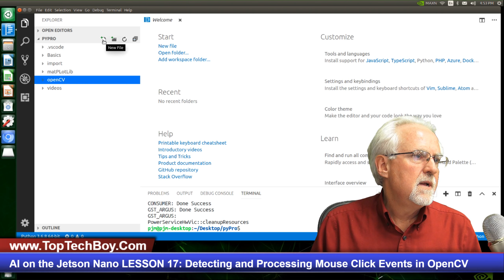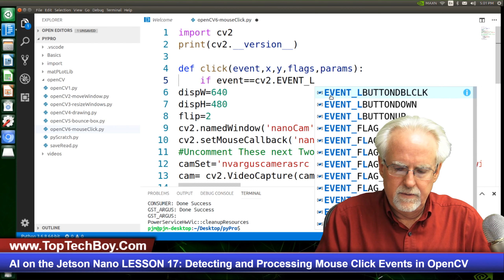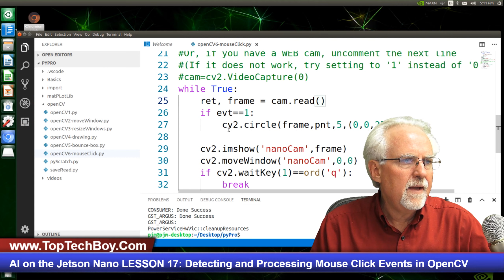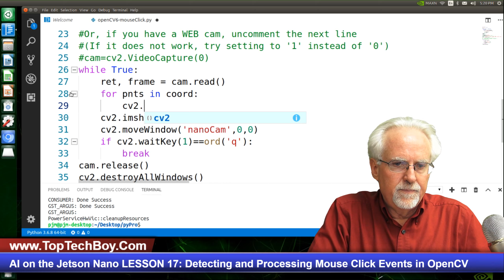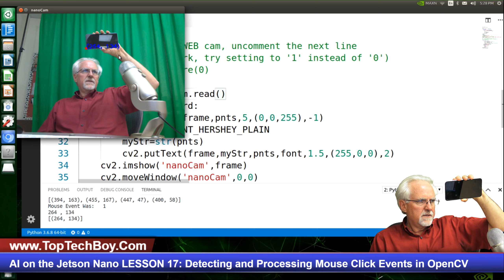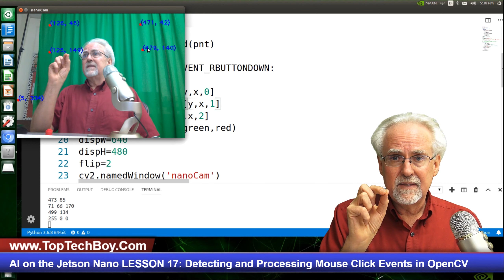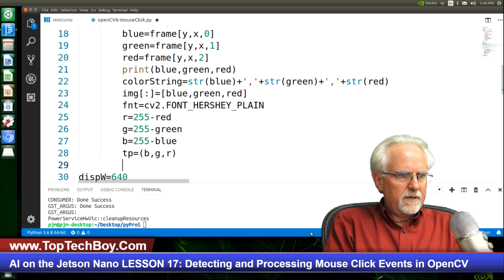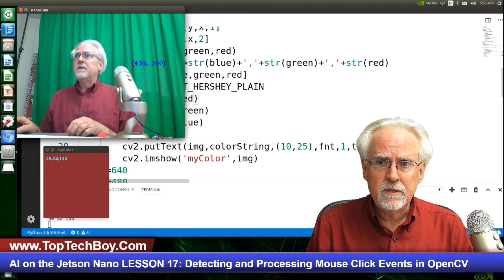AI on the Jetson Nano LESSON 17: Detecting and Processing Mouse Click Events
In this video lesson we learn how to work with Mouse Clicks and Events in OpenCV. We learn how to create and interact with a callback function, and how to interact with a live video and your computer mouse.

OK, now this is the gear I am using for my Jetson Nano project shown in today's video. Lots of folks have expressed interest in this project, so I will do a big tutorial series on it. It is good if we use identical hardware for the project, so links below will take you to the gear I am using. Make sure to get the V2 picam, which is what I linked to. The earlier picams will not work. Also, you can use USB keyboard and mouse if you do not want to spend for the wireless ones below.

Jetson Nano

You need a GOOD power supply:

You need a GOOD SD card:

I love this cool Acrylic case with fan:

Wireless Keyboard and Mouse that works with Jetson Nano:

I like to run with minimum wires, so I am running this wifi card, which works very well. If your budget is tight just use an Ethernet cable, as all my lessons will work with just an ethernet cable.

Finally, you can use either a Logitech C920 WEB cam or the Pi Cam. I am using both, but you need at least one camera working with the nano: